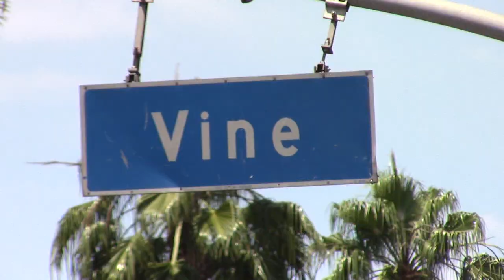INTOCABLE - En Exclusiva CON Felix Castillo - Canal 4 Televisa - Jun 2017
INTOCABLE en una de las entrevistas mas sinceras de su historia -
solo aqui, por 3 Grupero!!! Presentadores: Felix Castillo, Julio Gonzalez, Vicente Sedano “El Xaico”, Raul Leyva, Alberto Gonzalez “El Xolo”, Rosy Esquivel “La Chacha”, Nancy De la O “La Mula Bronca”, Erika Espinoza “La Coqueta”, Camilo Torres y Abraham López ‘El Sushito’;  Las agrupaciones y conciertos más populares!
Buenos Precios,  transmitimos 3 GRUPERO desde tu empresa o negocio: artistas, entrevistas, música en vivo y cotorreo, desde Diciembre de 1997! Más de 19 años entreteniendo a la comunidad EL PROGRAMA MAS MUSICAL DE LA TELEVISION CACHANILLA por CANAL 4 TELEVISA MEXICALI